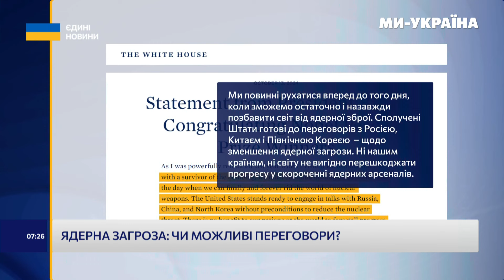Чхати хотіли НА АМЕРИКАНСЬКУ пропозицію! Китай заговорив ядерними боєголовками. Кремль щось приховує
США готові до переговорів із росією, Китаєм та КНДР щодо зменшення ядерної загрози. Заяву опублікували на сайті Білого Дому, вітаючи лауреатів Нобелівської премії миру. Говорити про загрозу на часі, адже останні роки стрімко збільшувалась кількість ядерних погроз і демонстративних бряцань арсеналами. На скільки резонний та потенційно ефективний такий крок? – ДИВІТЬСЯ!